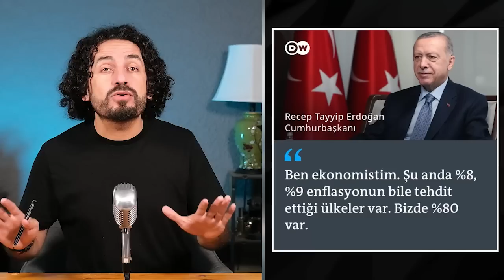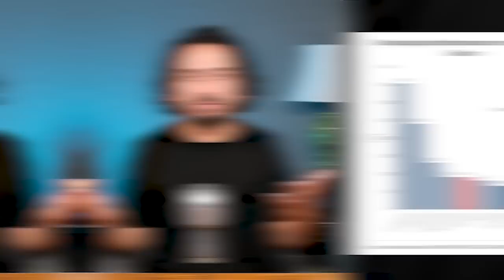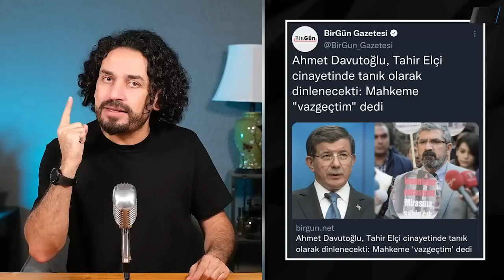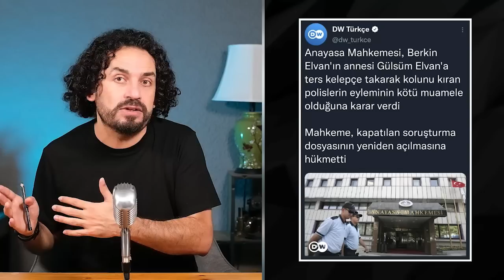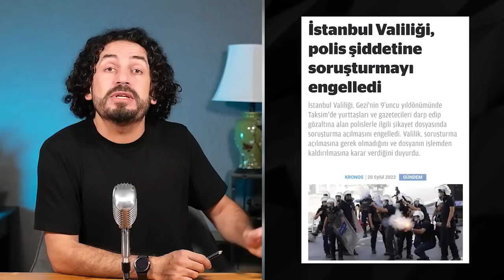Sahte Ekonomist | Teferruat 20.09.2022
Erdoğan, aynı yalanları söylemeye devam ediyor. Diploması sahte, ekonomistliği yalan!

Türkiye ekonomisini Zimbabwe seviyesine düşürdüler!

Almanya'da raflar boş mu?

Gıda enflasyonunda dünyada 5. sıradayız!

Ahmet Davutoğlu Tahir Elçi davasında mahkemeye çıkmayacak ama...

Gülsüm Elvan'ın kolunu kıran polisler...

Kemal Kılıçdaroğlu, bilboardın önünde o pozu neden verdi?

Öbür tarafta AKP'lilere ne soracaklar?